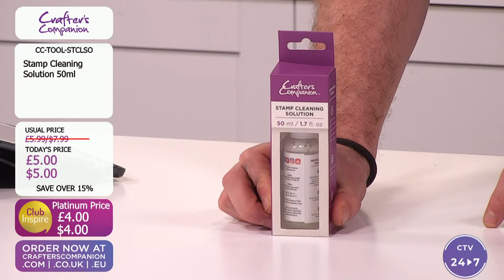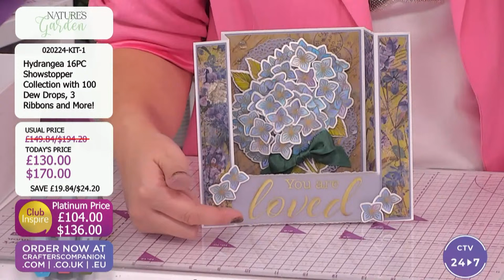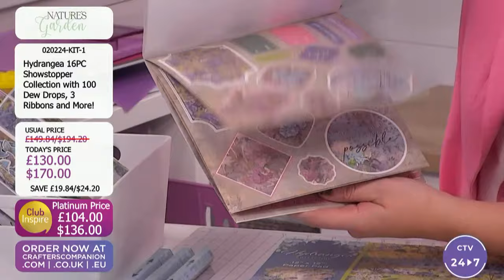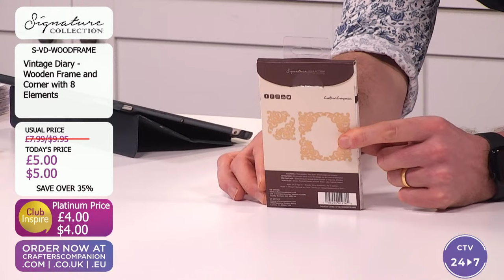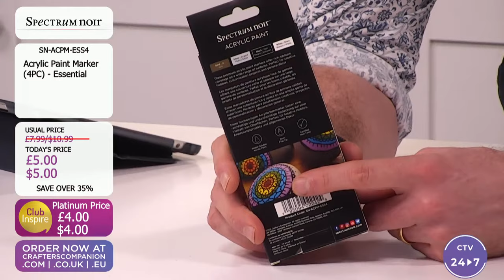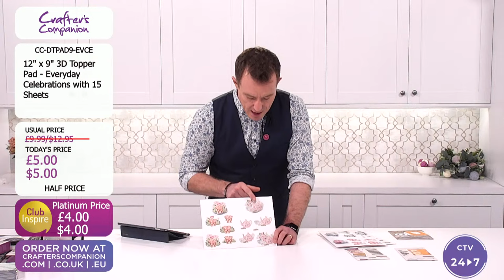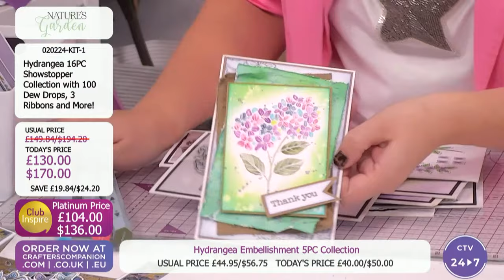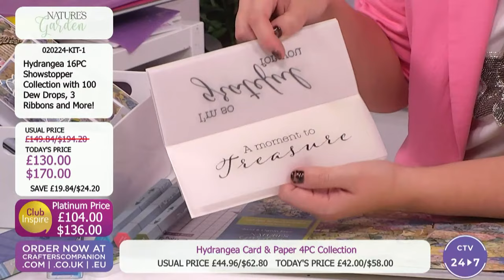Craft Vault: £5 Friday Special (02 Feb 2024)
Get ready to open the Craft Vault! We’ve put together some of our best deals and offers for you on Crafter's TV today! Ben Moseby will be here from 6pm UK 🇬🇧 / 1pm ET 🇺🇸 with all the details, demonstrations, offers, and inspiration.